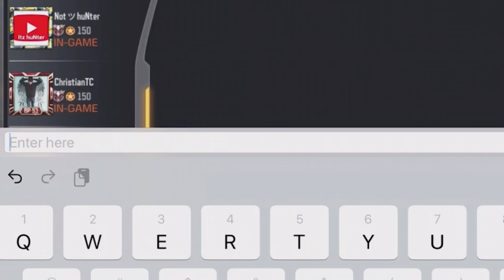New Update on COD Mobile is Here! - First Nuke on Meltdown!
Today on Call of Duty Mobile, We take a look at the brand new update! Find out what you can get!#1 Potato on Youtube

Or @dHitman137

Thanks

Hitman Out!